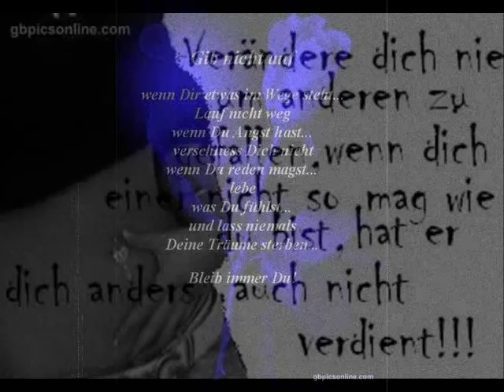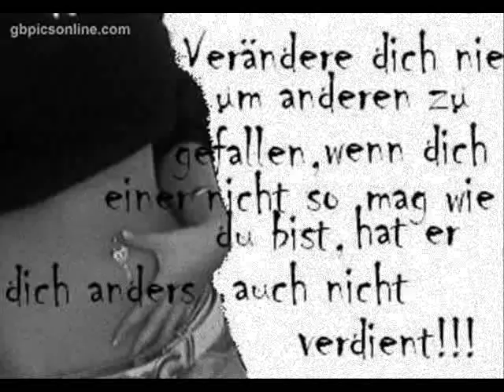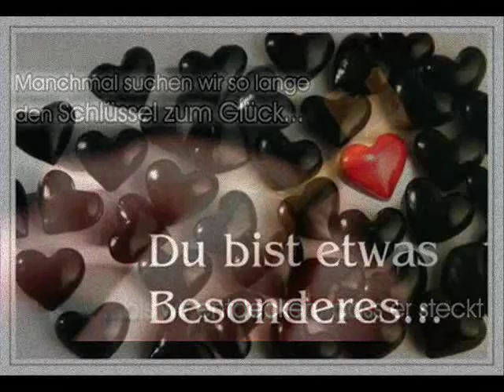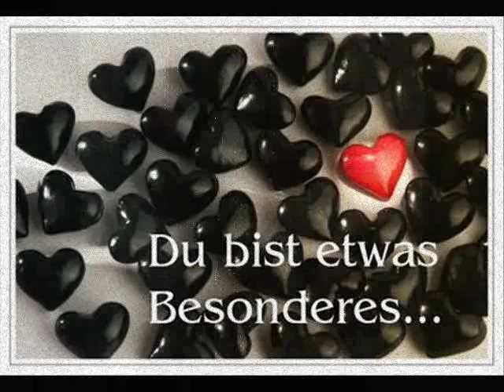City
lass mich in Deine Träume